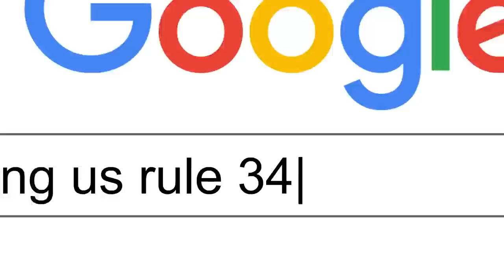ANIMEME 34 - Rule "34"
ANIMEME 34 is about Rule "34" and yes, we had to use quotes. Otherwise YouTube takes away our ads. This video features references to Naruto, Star Wars, Winnie the Pooh and Sonic.

Crew3: 44150

Post your own captions for memes in the comments and thumbs up your favorites!

CREDITS
Cast:
Ethan Gallardo as Insanity Wolf
Brock Baker as Philosoraptor / FBI Agent / Empire General / Forever Alone/ Rabbit & Pooh / Sonic, Eggman and Furries

Artwork & Animation by:
Tristan Zammit - Naruto Artist